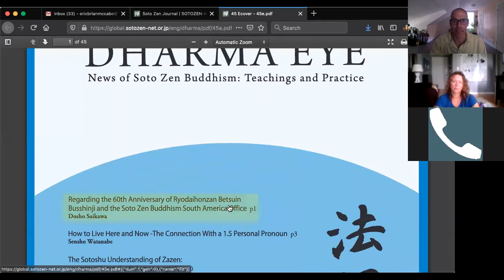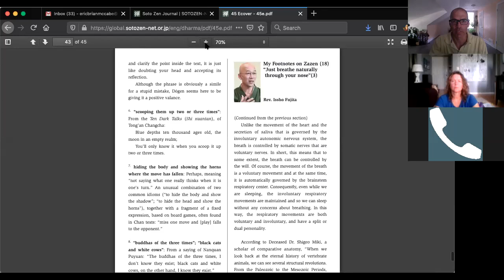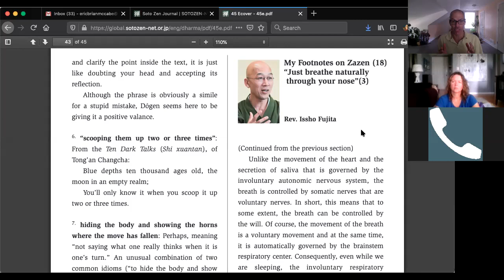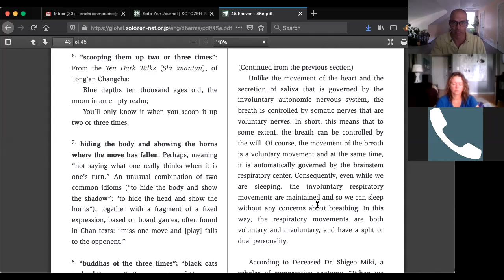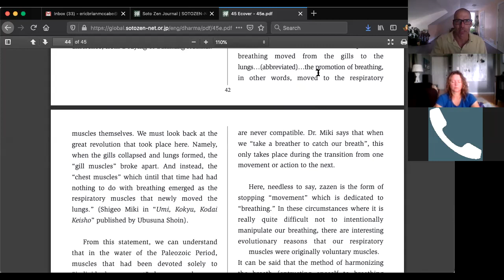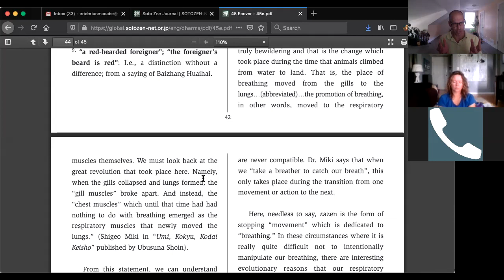Integral Yoga: From gills to lungs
We begin this class contemplating the evolution of breath as our focus of meditation.  Throughout the class are reminders to return to breath, and therefore, return to Self, the possessor of all things.